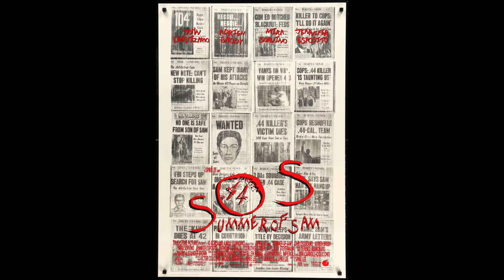Columbo - A Friend In Deed Review - S03E08